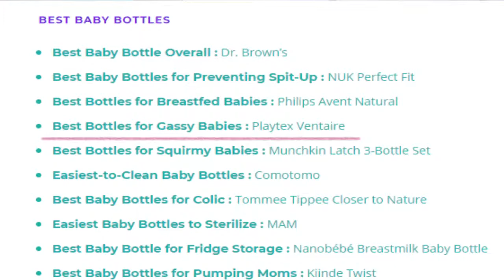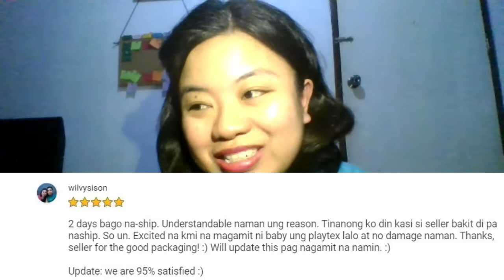REVIEW: PLAYTEX BABY BOTTLE | TIPS FOR ONLINE BUYERS